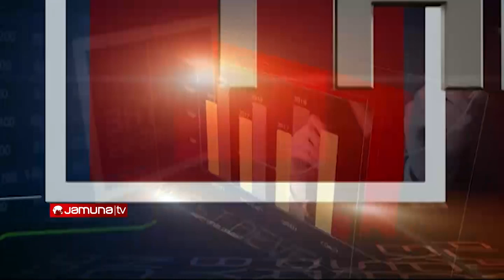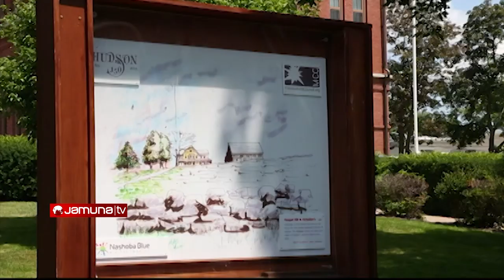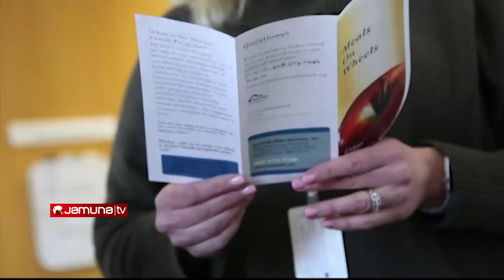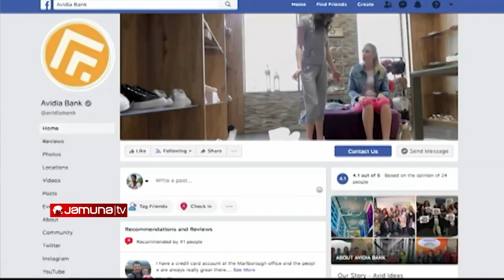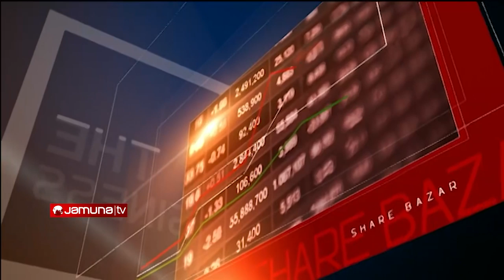Banking Governance - Dream or Reality? | The Business | EP 56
অতিথি: ড. জামালউদ্দিন আহমেদ
চেয়ারম্যান, জনতা ব্যাংক